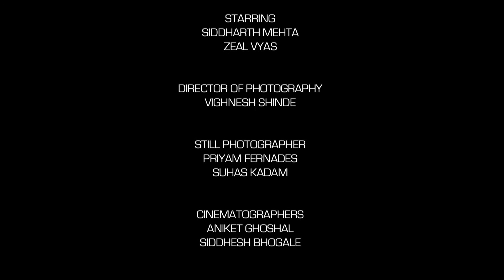Zeal & Siddharth | Wedding Valsad | The Wedding Shades